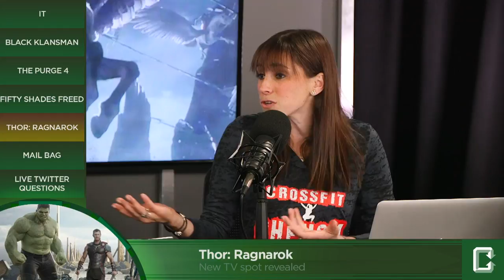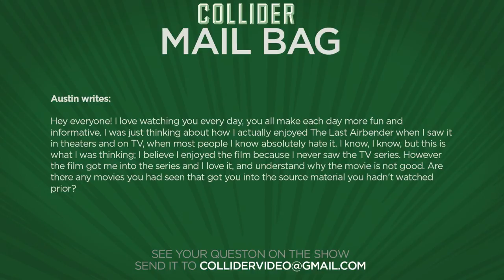IT Scores Biggest Horror Opening Ever - Movie Talk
On this episode of Collider Movie Talk (Monday September 11th, 2017) Mark Ellis, Perri Nemiroff, Jon Schnepp, John Rocha, Ashley Mova, and Wendy Lee discuss the following:

1) IT has largest opening weekend for horror movie all time; box office report

2) KKK Thriller 'Black Klansman' in the works from Spike Lee and Jordan Peele

3) The Purge 4 gets a new title; revealed to be a prequel set during first purge

4) First teaser trailer and poster released for Fifty Shades Freed

5) New TV spot revealed for Thor: Ragnarok

6) Mail Bag

7) Live Twitter

The box office slump is over as IT debuted in theatres this weekend to record breaking numbers, claiming the largest opening for an R-rated horror film ever as well as the largest opening weekend for a horror film of any MPAA rating. IT easily took the No 1 spot, delivering an estimated $117 million and shattering expectations. IT is also the second largest opening for an R rated feature, just behind Deadpool’s $132.4 million opening last February and is already the fifth highest grossing R-rated horror film of all-time after just three days in release.

THR is reporting that Denzel Washington’s son John David Washington is joining director Spike Lee and Get Out director/producer Jordan Peele in a new movie entitled Black Klansman. The movie will tell the true story of Ron Stallworth, a detective in Colorado Springs, Colorado, who in 1978 answered an ad in the local newspaper seeking new Klan members. Stallworth, who is black, was able to gather intelligence by pretending to be a white supremacist on the phone and sent a white fellow officer in his place for any in-person meetings. During his undercover work, Stallworth managed to sabotage several cross-burnings and other activities of the notorious hate group.

New details and a title have been announced for the fourth chapter in the Purge horror series. In an interview with Vulture, franchise creator James DeMonaco revealed the title will be The Purge: The Island, with the setting and concept taking place during the very first Purge, and centering on an experimental test on Staten Island.

Universal Pictures released the first teaser trailer and poster for Fifty Shades Freed, the third movie in the Fifty Shades franchise. Jamie Dornan and Dakota Johnson return as Christian Grey and Anastasia Steele, and expands upon the events from the 2015 and 2017 blockbuster films that have grossed almost $950 million worldwide.

Marvel unveiled a new TV spot for Thor: Ragnarok giving fans even more reason to look forward to the third entry in the Thor franchise. Though there’s only a couple snippets of new footage, the spot reinforces something special is coming from director Taika Waititi’s take on the God of Thunder.

MAIL BAG